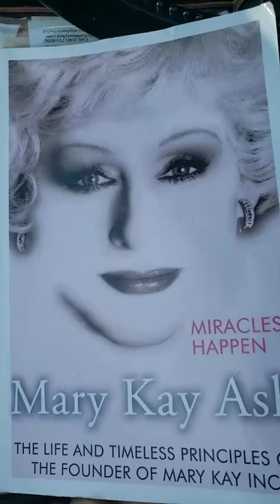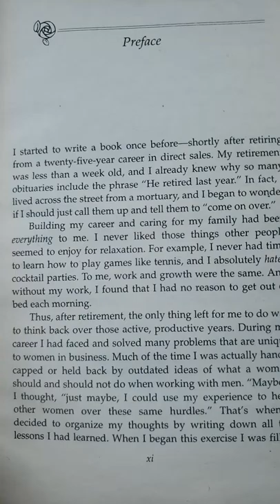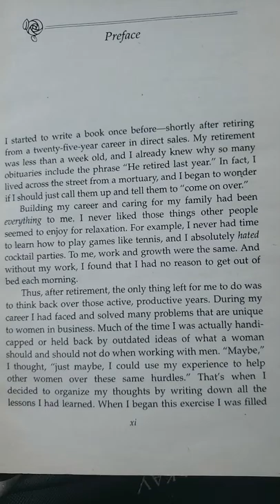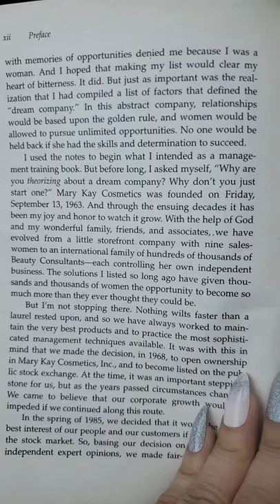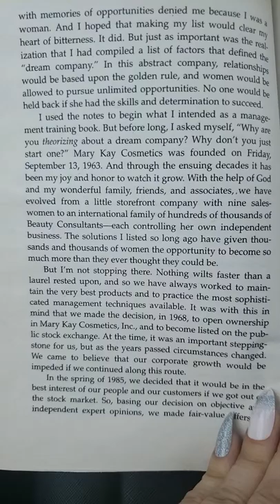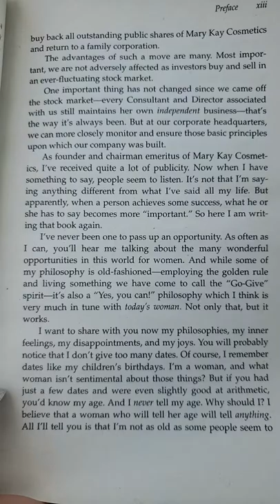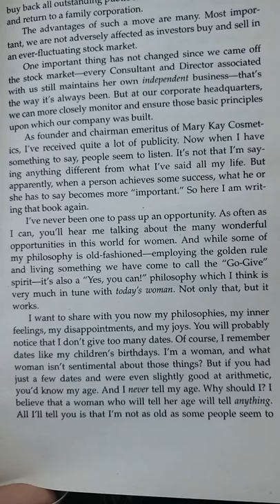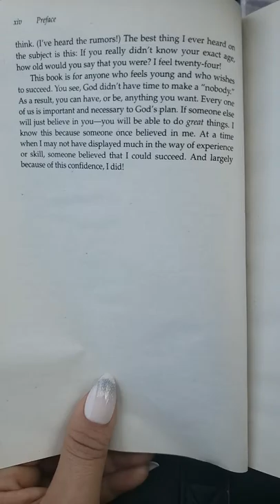Mary Kay Ash Miracles Happen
The life and timeless principles of the founder of Mary Kay Inc.